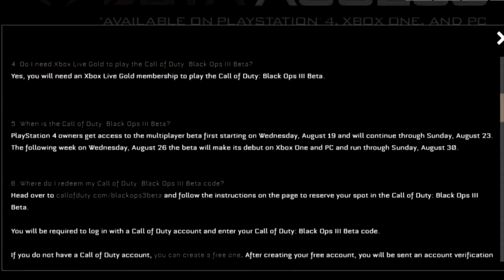Black Ops 3: Pacquiao'd! w/ Clips (Beta)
Bring guns to a fist fight? Pshhhh. Real men bring fists to a gun fight!